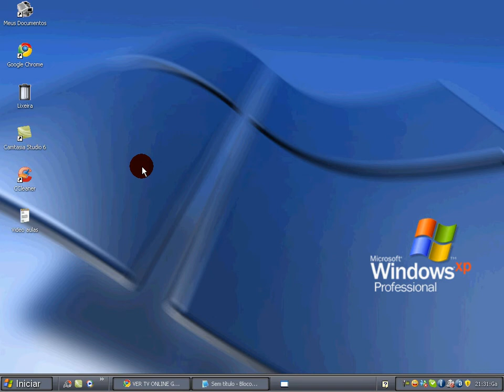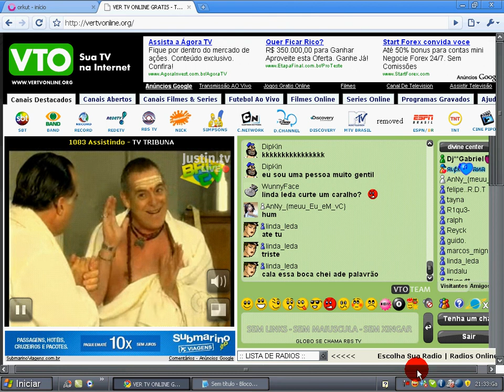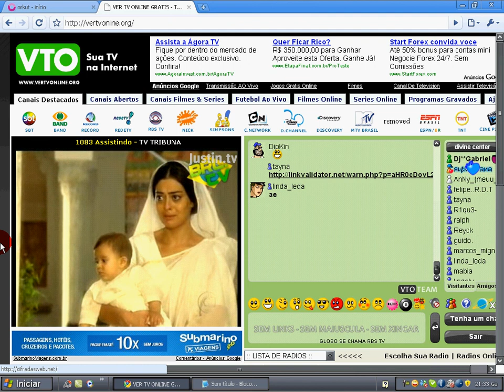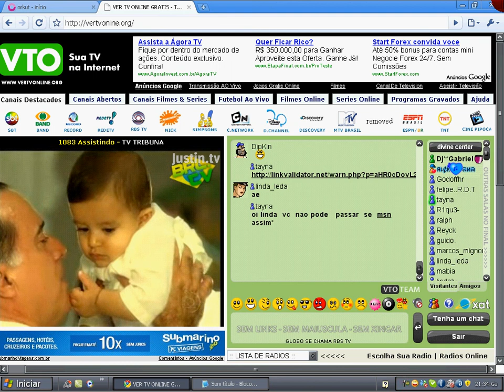Ver tv online